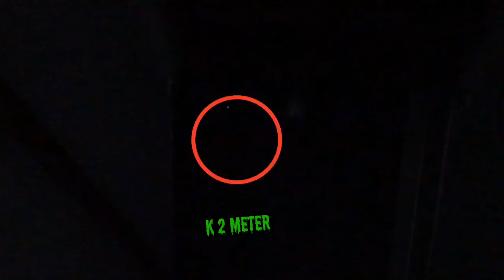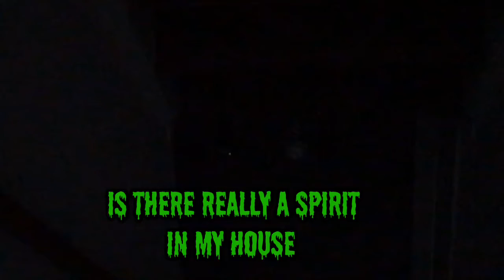Ghost haunt 2 ( ghost paper Challenge review) 😱.